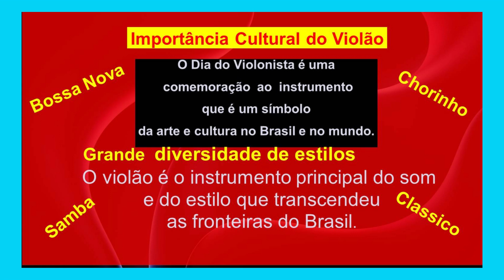Convite Dia do Violonista